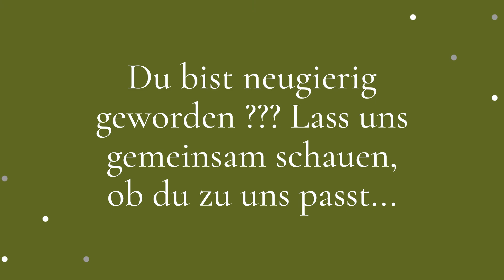Zukunftssicherer, flexibler Job für Tierliebhaber 18-99 Jahre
Keine Angst vor Altersarmut mit einem Job, der sich an Dein Leben anpasst !!!